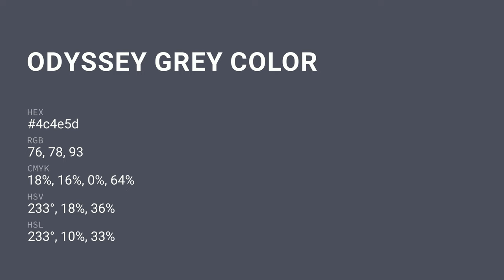Odyssey Grey color 4c4e5d hex color - Violet color - Warm color 4c4e5d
What color is Odyssey Grey ? 4c4e5d hex color - Violet color - Warm color 4c4e5d

Hex 4c4e5d Color Code is also known as Odyssey Grey color.

Hex 4c4e5d Color code in RGB color code model is created after adding 29.80% red color, 30.59% green color and 36.47% blue color.
Hex 4c4e5d Color code in CMYK color (process color) code model is generated after subtraction of 18% cyan, 16% magenta, 0% yellow and 63% black.